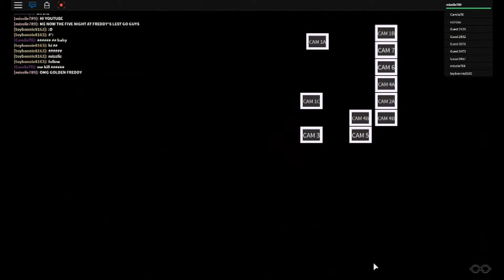MY LIFE ON ROBLOX AND ETAS KINGDOM